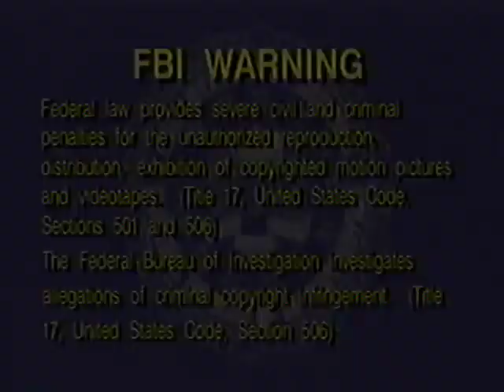Once Upon A Time (All Versions) Part 29